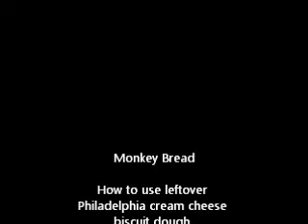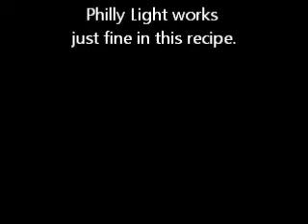Monkey Bread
food